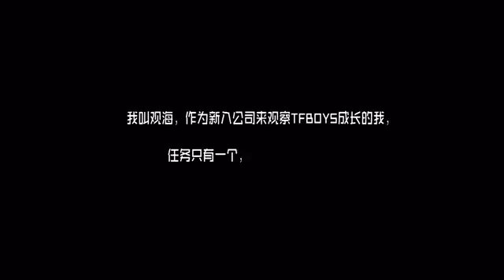TFBOYS观察日记12 易烊千玺